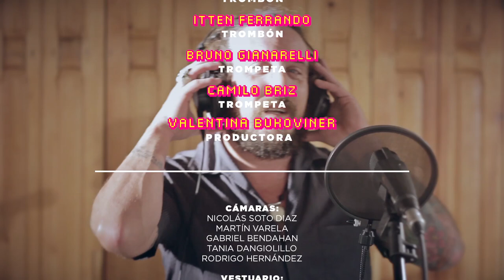La Cumbia Une | Cumbia Club canta "El Camba" (Godofredo Núñez Chávez) con Sebastián Teysera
"La Cumbia Une" es un ciclo donde Cumbia Club invita a músicos de otros géneros musicales a transitar el lado salvaje de la vida.

La Cumbia Une

Primer Ciclo

Invitados:

Santiago Tavella en “La Resaka” (Supermerk2) y fragmento de “Laura” (Damas Gratis).

Sebastián Teysera en “El Camba” (Godofredo Núñez Chávez)

Cumbia Club

somos:

Juan Martín López – voz
Lucía Trentini – voz
Guzmán Calzada – guitarra y voz
Martín Tavella – bajo
Agustín Ibarburu – teclados y acordeón
Ulises Rivas – batería
Negro Méndez – congas y pailas.
Lali Ganz – güira y pailas
Chino Tarallo – trombón
Itten Ferrando – trombón
Bruno Gianarelli – trompeta
Camilo Briz – trompeta
Valentina Bukoviner – producción

Cámaras:
Nicolás Soto Díaz
Martín Varela
Gabriel Bendahan
Tania Dangiolillo
Rodrigo Hernández

Vestuario:
Cristina Alcorta

Transporte:
Luciano Lucho Milán

Gracias al apoyo de:
Bizarra, El Cuarto Tavella, Maui.